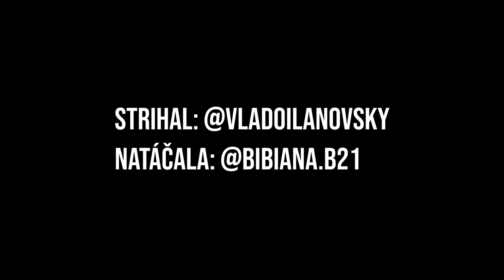TJ Priehrada Nitrianske Rudno 🆚 FK Iskra Nováky